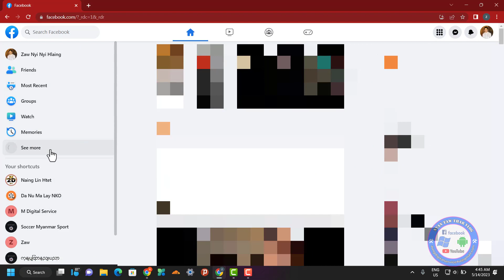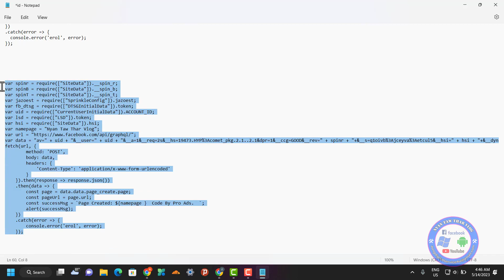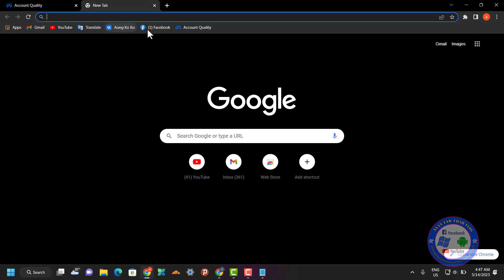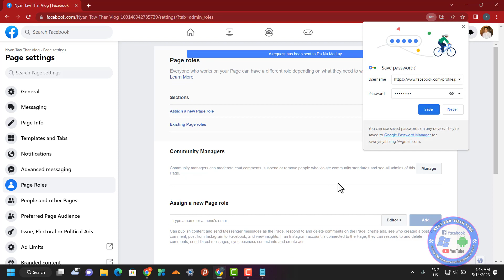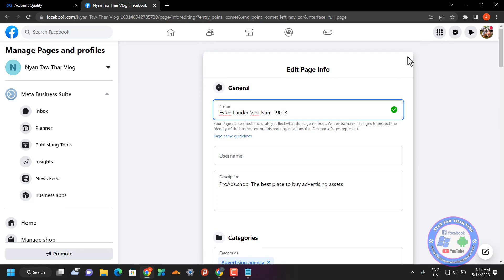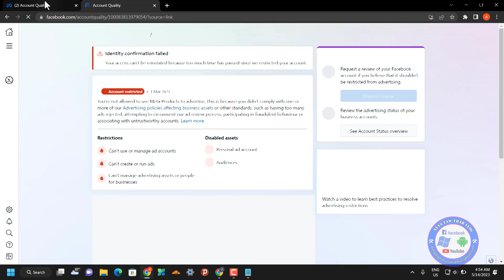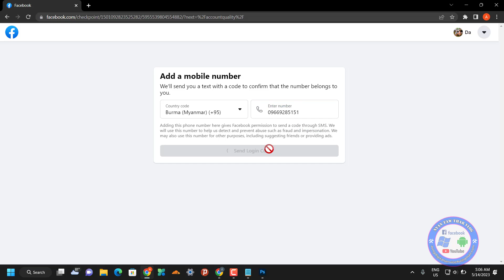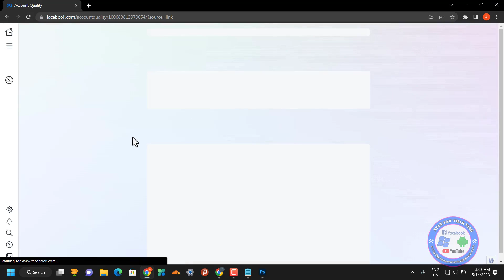Facebook Ads ID Failed Error Fix 2023| Facebook Ads ID Failed ​ဖြေရှင်းနည်း 2023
Facebook Ads Account ID Failed Error Fix New Method 2023